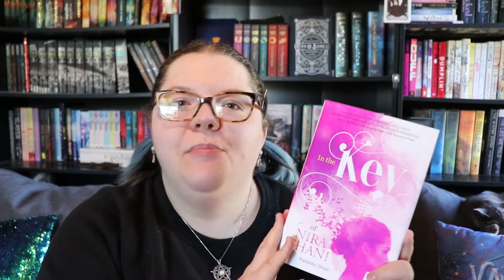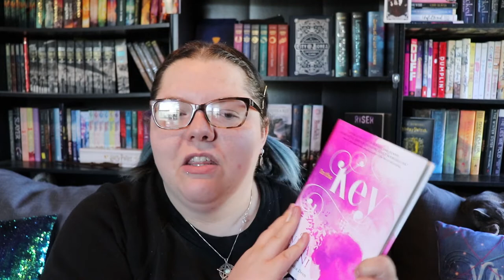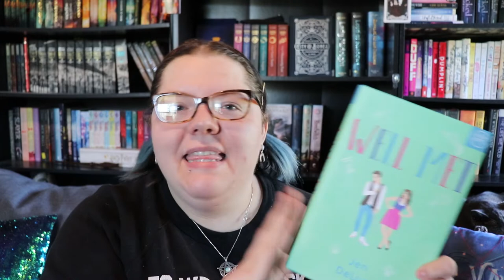September | TBR Takedown | Haul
It's almost November so have a September video =)

2:00 Haul
4:44 Read Books
5:05 Contemporaryathon Wrap Up

This Month's Live Write In - October 1st
This Month's Authortube Chat - TBA